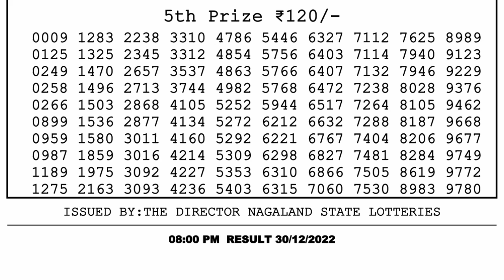🔴 Lottery Sambad Live 08:00pm 30/12/2022 Evening Nagaland State Dear Lottery Result Pdf Download